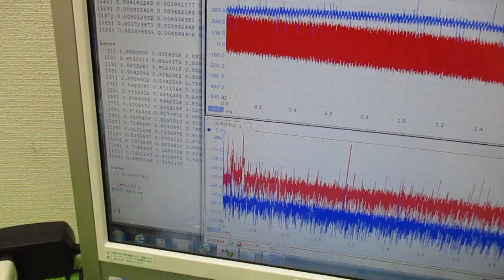メガヘルツの超音波発振制御プローブを利用した実験動画 ultrasonic-labo